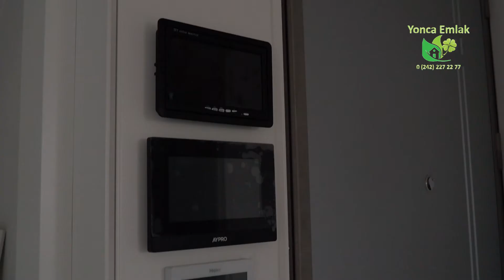Antalya Döşemealtı Muhteşem Villa - Yonca Emlak Farkıyla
Antalya ili Döşemealtı ilçesi Yeşilbayır Mah. 1578 ada 20 parsel, Atalan bölgesi. Konum itibariyle Döşemealtı'nın en elit bölgesidir.

*Değişken debili merkezi klima sistemi VRF, bağımsız ve merkezi kumandalı olarak tesis edilmiştir.
*Daikin ısı pompalı, Danfoss yerden ısıtma, tüm mahallere kontrol ünitesi konulmuştur, her mahal bağımsız olarak farklı sıcaklıkta ayarlanabilir.
*Kış bahçesi yerden ısıtma sistemi de yapılmıştır.
*Taşyünü ısı yalıtım, temel, kat arası, tüm tavanlar, 6 cm 130 yoğunluk taşyünü ile kaplanmıştır.
*Yüksek yoğunluklu sandviç bims ile dış duvarlar yapılmıştır.
*Ara duvarlar 11,5 cm izotuğla ile yapılmıştır.
*Çatı ahşap sistem, 6 cm 130 yoğunluk taşyünü dolgulu sandviç sistem yapılmıştır.
*Merkezi süpürge sistemi yapılmıştır, çatı arası ve araç yıkama bölümüne de merkezi süpürge sistemi yapılmıştır.
*Çatı arası yüzde kırk eğimle yapılmış, 65 m2 hobi ve dinlenme odası yaratılmıştır. Wc, klima, merkezi süpürge, TV sistemi yapılmıştır.
*Zemin kat dış cephesi tamamen doğal taşla kaplanmıştır.
*1.kat yüksek yoğunluklu ahşap desen boyalı sık fugalı eps kaplama ile kaplanmıştır.
*Yağmur olukları ve inişleri özel imalattır.
*Mutfakta kanallı sistem havalandırma tesisatı yapılmıştır.
*Mutfak dolapları lake boyalıdır. Ada mutfak mevcuttur.
*Elektrikli ocağa ilave olarak ızgara için gazlı vog ocak da bulunmaktadır.
*Fırın, mikrodalga, bulaşık makinası, davlumbaz, evye ve batarya franke markadır.
*Kapılar lake boyalıdır. Mutfak koridor kapısı, hamam kapısı ve çamaşırhane kapısı Kabinet marka sürme cam kapıdır.
*Zemin katta salon, mutfak, misafir yatak odası ve genel wc bulunmaktadır. Ana ardiye odası vardır, kapısı dış cepheden ayrıca açılmaktadır.
*1.katta ebeveyn yatak odası, giyinme odası, 2 adet yatak odası, çamaşır ve ütü odası ve hamam bulunmaktadır.
*Hamam tamamen doğal mermerden tek parça yapılmıştır. Hamam ısıtma sistemi elektrikli olarak bağımsız yapılmıştır.
*1.kat koridorda minibar yapılmıştır.
*Tüm yatak odalarının duş ve wc si kendi içinde ve bağımsızdır.
*Camlar 76 lık seri winsa, aksesuarlar Alman Roto, camlar Isıcam konfordur. Tüm camlar Fransız Somfy marka elektrikli panjurludur.
*8 adet 4 mp ip kamera ile 24 saat kayıtlı çekim yapılmaktadır.
*1 adet analog kamera ve içerde bulunan ekranıyla kapı önü canlı olarak izlenebilmektedir. Kamera sistemi salon ve yatak odası TV lerinden izlenebilecektir.
*Yangın alarm, hırsızlık alarm, su baskını alarm sistemi mevcuttur.
*Evden çıkıyorum tuşuna basılarak buzdolabı hariç tüm elektrik sistemi otomatik kapatılabilmektedir.
*Salon ve yatak odası klimaları Cep telefonundan kontrol edilebilmektedir.
*Kameralar cep telefonundan izlenebilmektedir.
*Görüntülü diafon sistemi vardır. 1. Kata da ilaveten kapı açma istasyonu tesis edilmiştir.